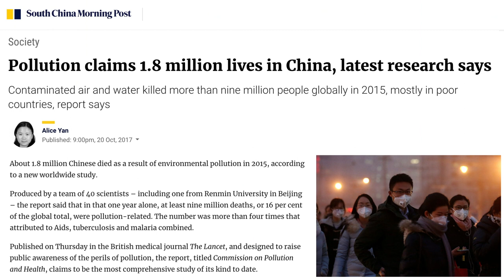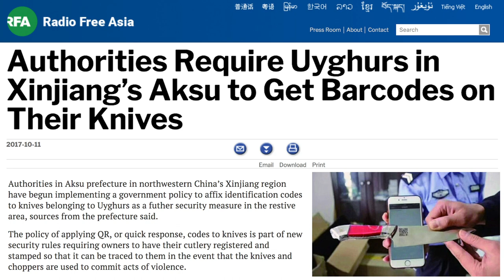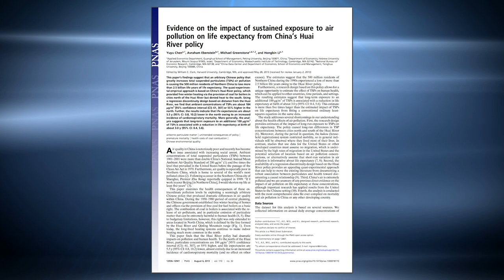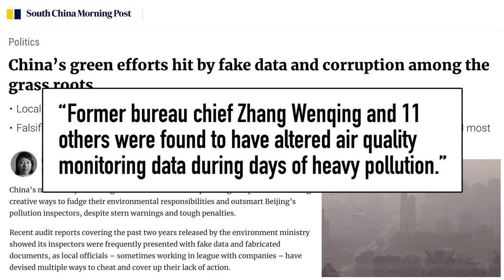10 Most Air Polluted Cities in China | China Uncensored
Talk about climate change and the environment? China has some of the worst pollution in the world. Here's a list of the top 10 most air polluted cities in China.

 hong kong current events trade